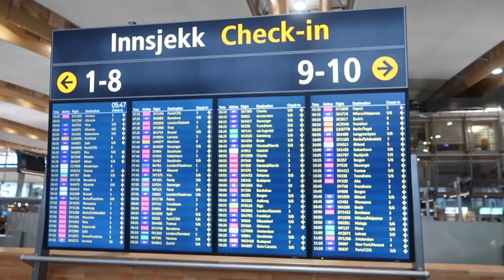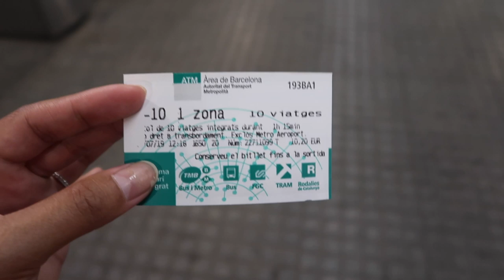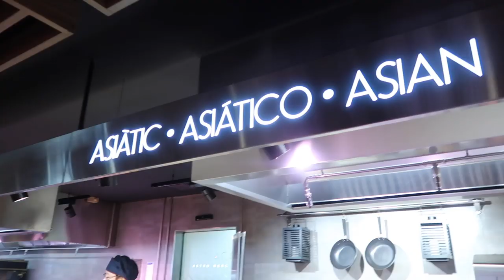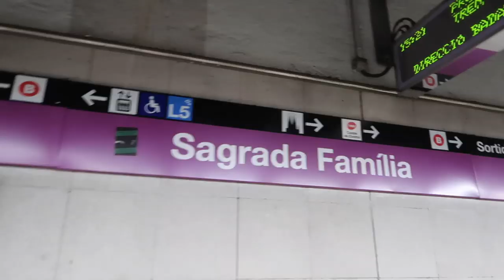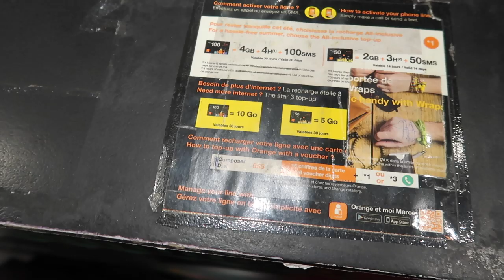SURPRISE TRIP to AFRICA! + 10 hours in Barcelona vlog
It's Martin Solhaugen's birthday so I had idea to go on a surprise trip to Africa! We also did a little layover in one of my fave Cities in the world - BARCELONA! I did a lot of Barcelona travel guides last year so make sure to check those travel vlogs in my SPAIN playlist! I'm happy that the surprise went well and I can't wait to share to you my marrakech travel vlogs and what to do in Morocco vlogs soon!

Hi, my name is Avelovinit and I am a full-time female travel vlogger! Check out my travel vlogs for some travel inspos, travel tips, budget travel, travel guides, and solo travels around the world!